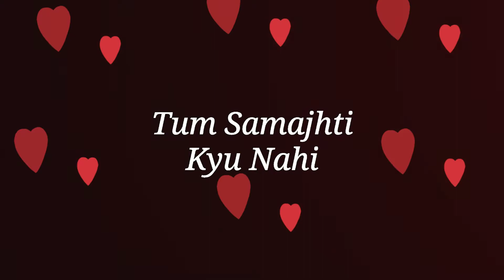Tumse pyaar hogaya hai tum samajti q Nahi || love || shayari || WhatsApp status